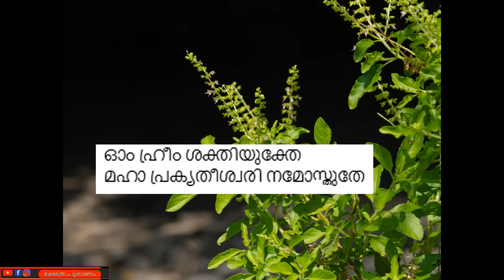രാവിലെ വാതിൽ തുറക്കുമ്പോൾ പറയേണ്ട വാക്ക് ലക്ഷ്മി പടികയറി വരും...vastu.. jyothisham.. astrology